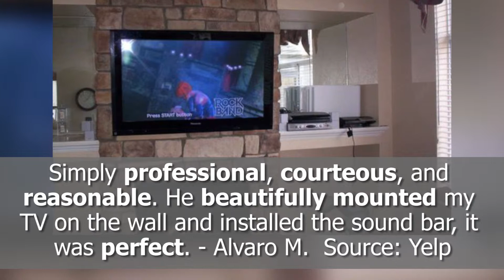Best Home Theater Reviews! - Easy Link Networks - Los Angeles, CA - REVIEWS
REVIEW OF THE WEEK: Easy Link Networks is an up-and-coming home theater in Los Angeles, CA.  Watch this video for some of the great testimonials they've gotten from their satisfied customers.